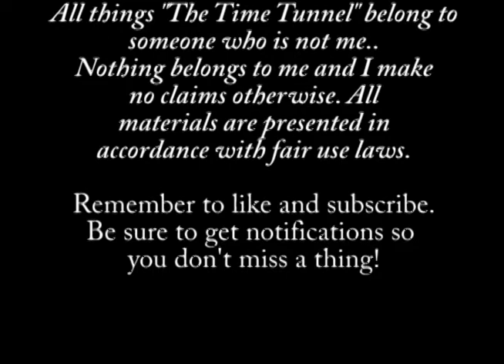TV Fails: The Time Tunnel Episode 5 - The Last Patrol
Tony and Doug have landed in the bayou outside New Orleans in 1815. The British are preparing to attack American forces in what will become the most famous battle from the War of 1812. Unfortunately, they landed behind British lines and have been mistaken for spies. Will a firing squad put an end to their adventures before the control room can pull them out? Carroll O'Connor guest stars.